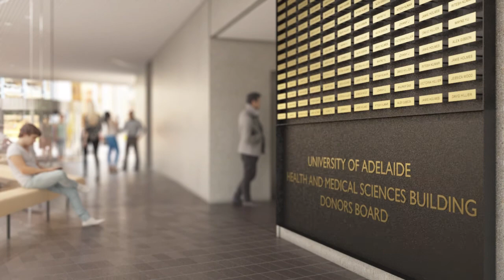University of Adelaide Health and Medical Sciences Building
This comprehensive animation by One to One Hundred was commissioned as a tool to showcase the building to the many stakeholders involved in the project. The exterior flyaround is a bit longer than we would usually do for a pure marketing piece, and there are 13 spaces covered in the interior. Architecture by Lyons